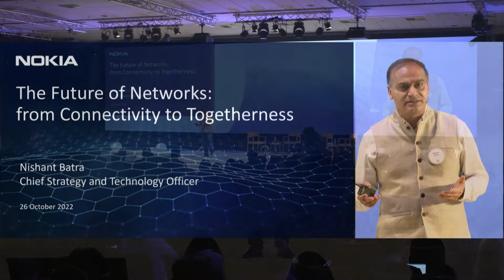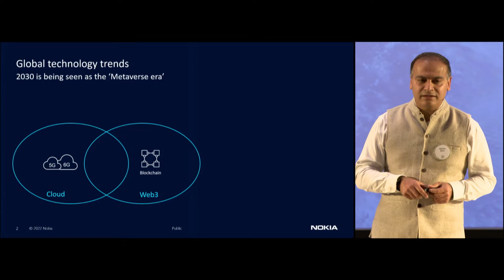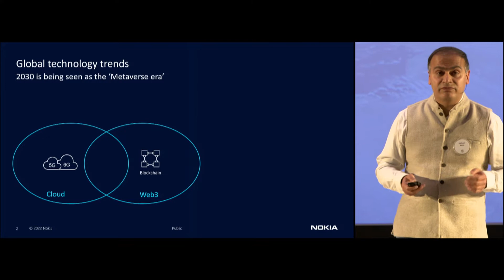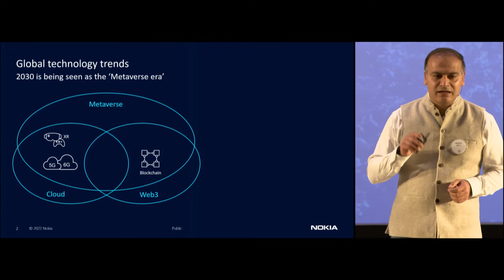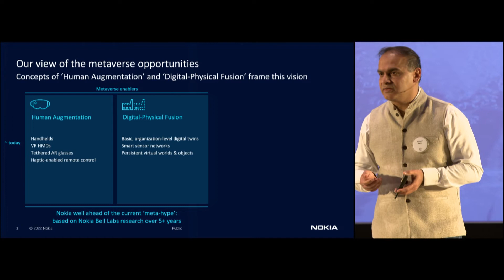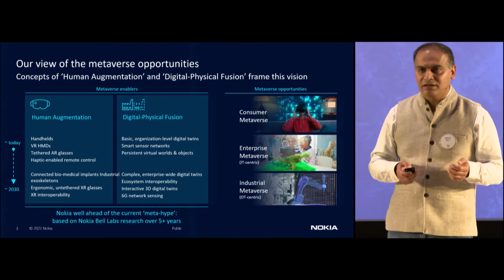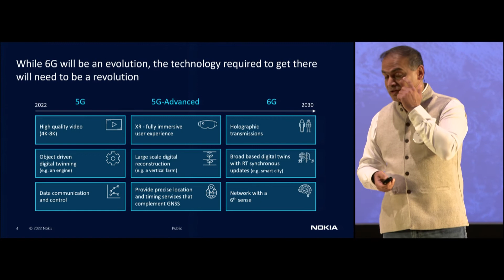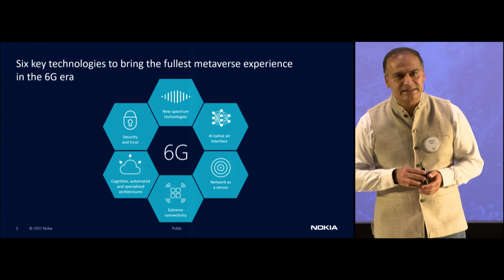Millennium Innovation Forum 2022 Digital Transformation: Nishant Batra, Nokia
Millennium Innovation Forum 2022 brought together people from business, academia, and the public sector to discuss new solutions to global problems.

Watch recording of speaker Nishant Batra Chief Strategy and Technology Officer (CSTO), Nokia speech at Digital Transformation session: Can digital the transformation provide solutions for contemporary and future challenges?